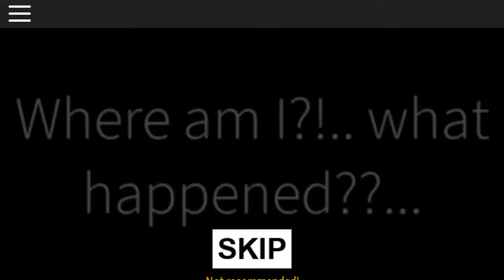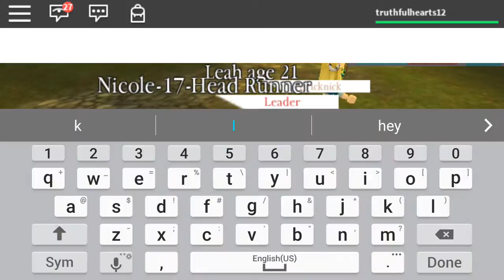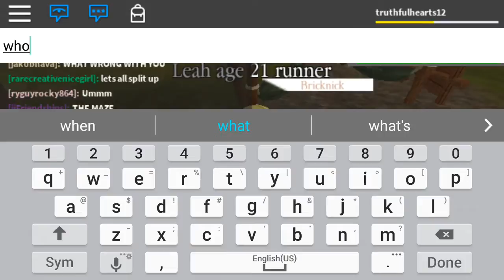Playing maze runner#2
Nothing much to do with the same time as well as the first time in the morning